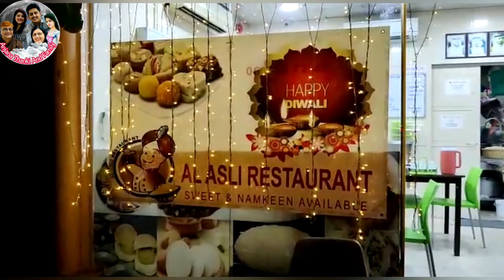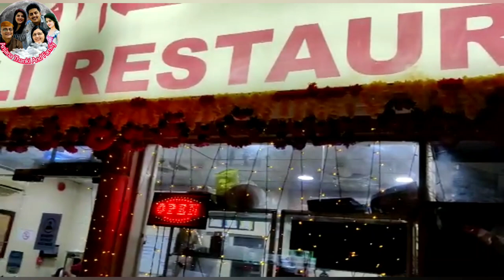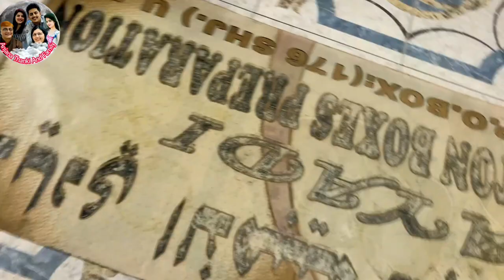dance ho to aisa 😂 Lakhan kem cho kyu bolta hai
Ye kaisa dance hai 😂 Lakhan kem cho kyu bolta hai ‎@Anjana Thanki And Family | Gujarati Vlogger